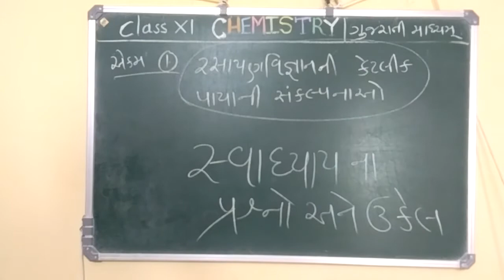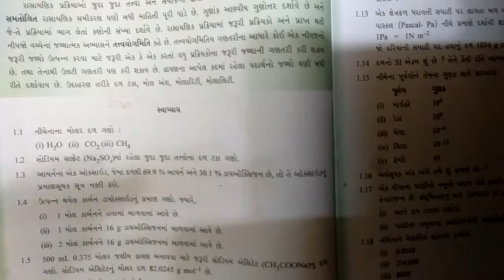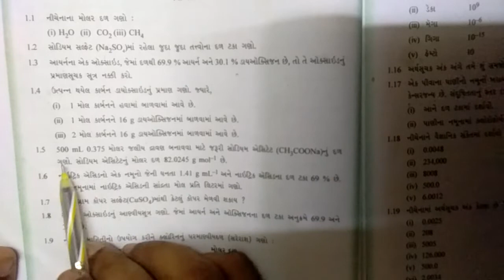Class XI Chemistry:Unit 1:Some Basic Concepts Of Chemistry (Exercise Q.No 1.1to1.6)(Gujarati Medium)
Unit 1: Rasayan vigyan ni ketlik paya na Sankalpnao

Swadhayay na Prashno ane tena Ookelo
1.1  thi  1.6